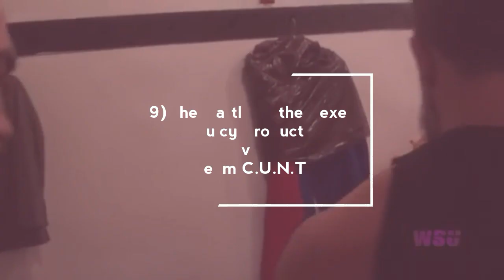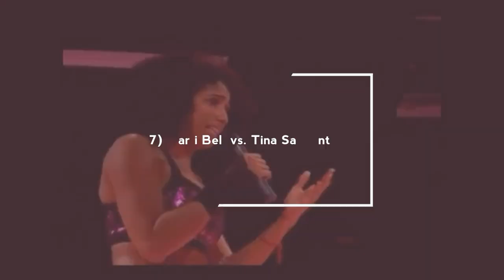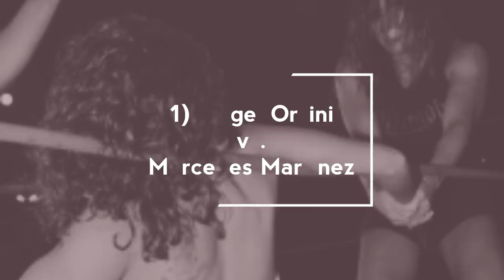Top Ten Rivalries in WSU Women’s Wrestling History!